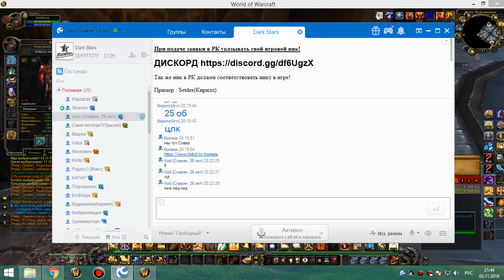2я часть обычки суббота 03 11 18